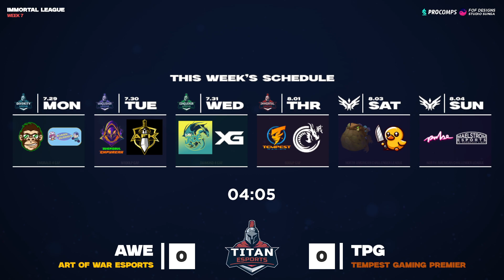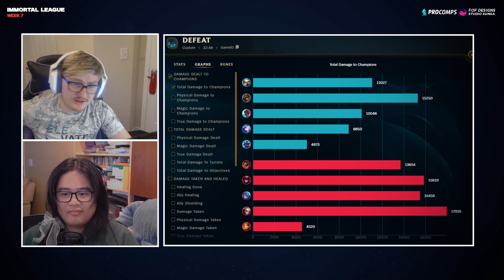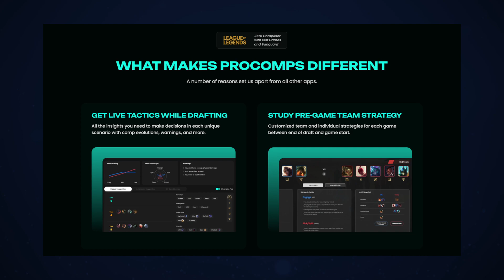TES 2024 Summer | Immortal League Week 7 | Art of War Esports Vs. Tempest Gaming